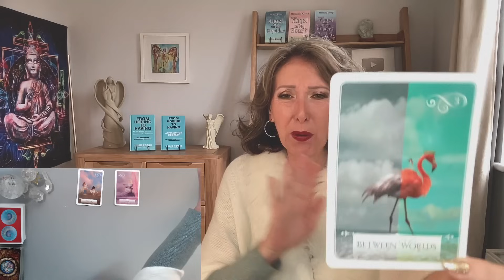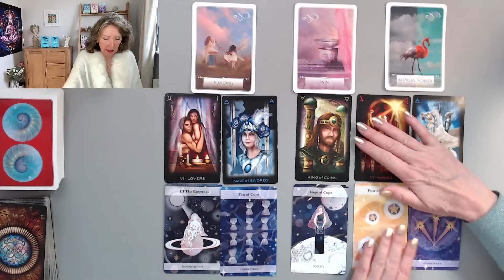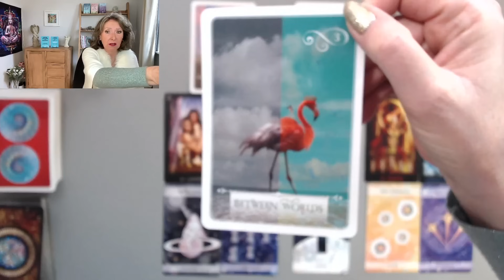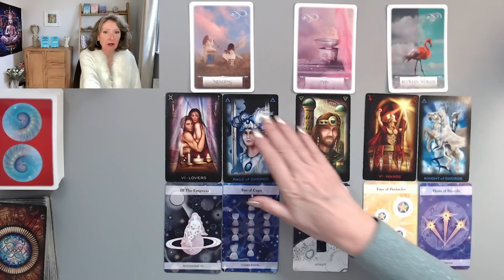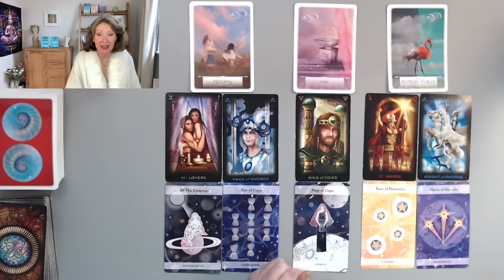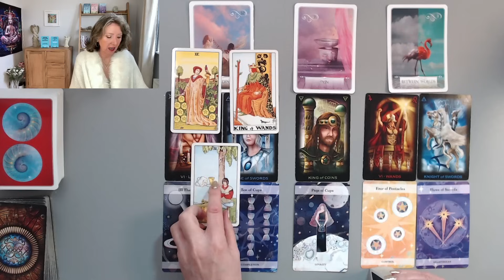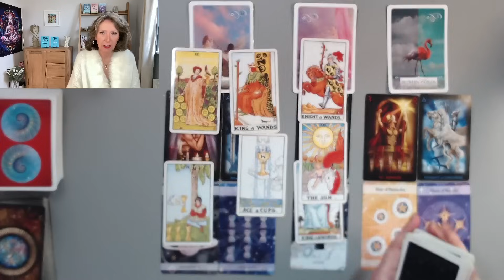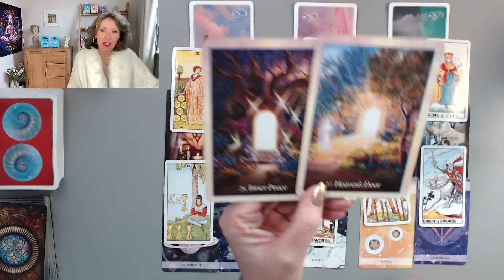ARIES *The future looks so very bright! END OF DECEMBER 2023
STAY SAFE - All sessions with me are booked via my secure website and nothing else. I will never contact you for a reading.

ABOUT ME...